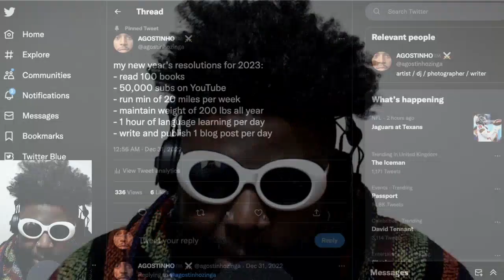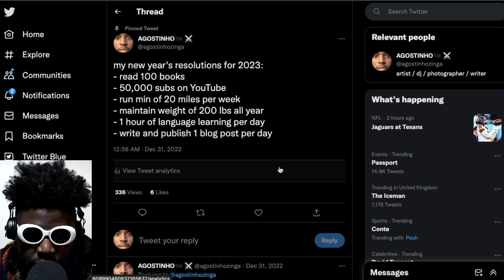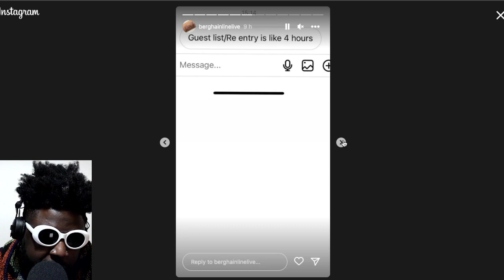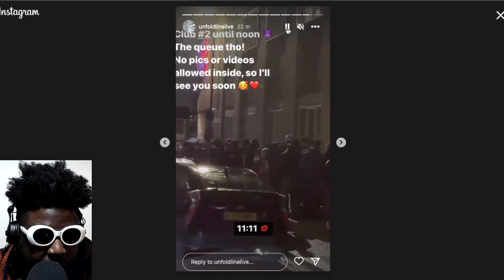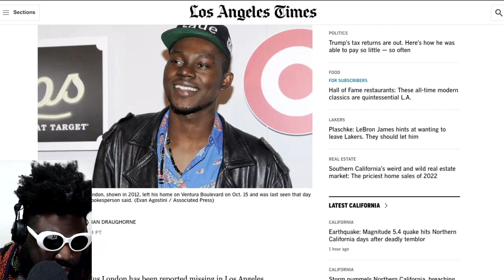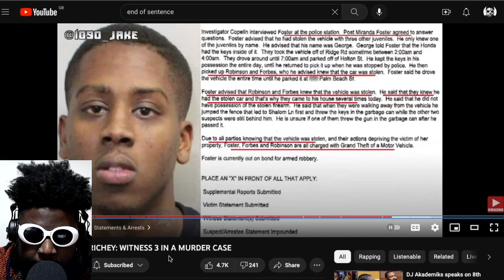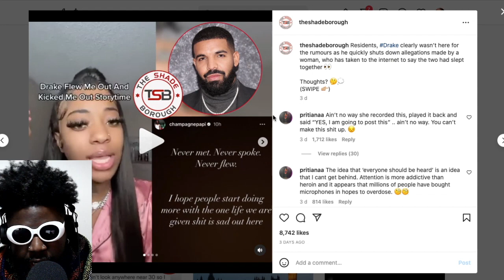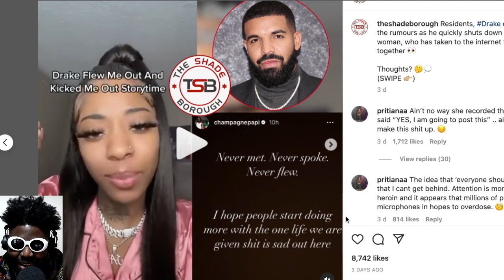START AS YOU MEAN TO END | TAZS #635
Agostinho rambles about New Year's resolutions, UNFOLD and Berghain New Years Day crazy queues, Theophilus London's family officially files a missing person report, forgiveness and burning bridges, Boston Richey snitch allegations, Drake 'fly out' drama and more...